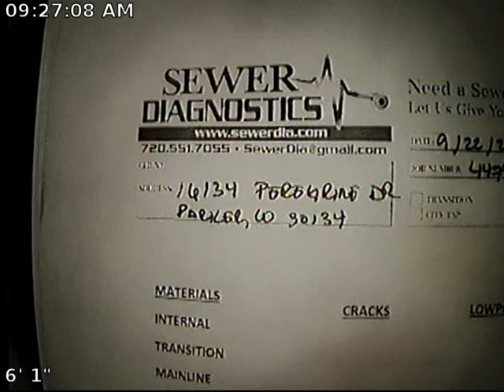Peregrine Dr Sewer Inspection